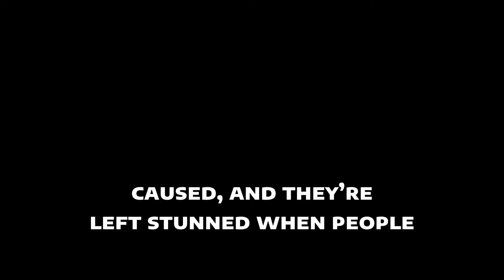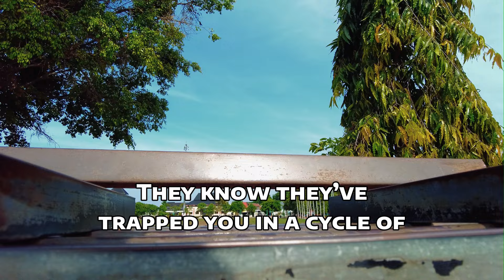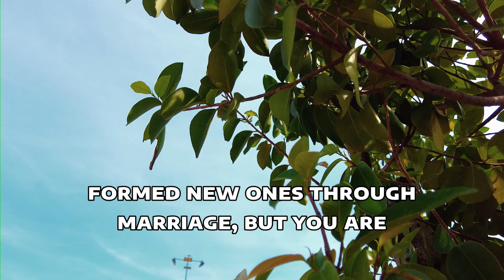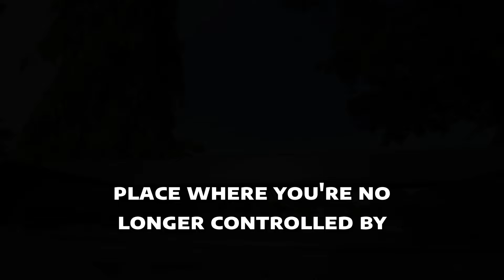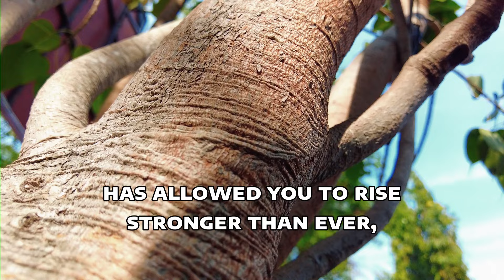When the Narcissist Finally Realizes Your True Value—But You're Gone! | NPD | Narcissism Backfires